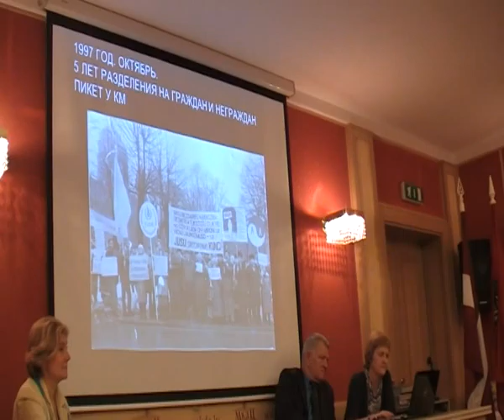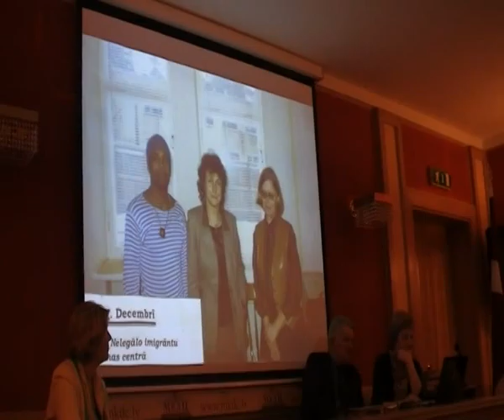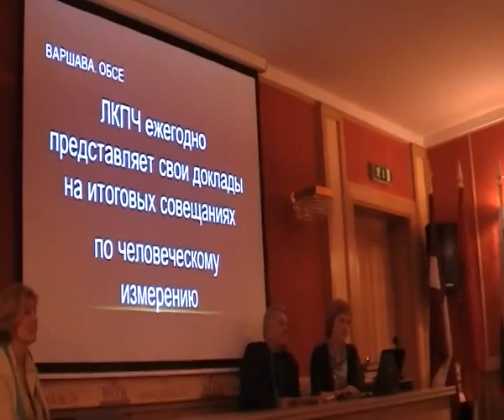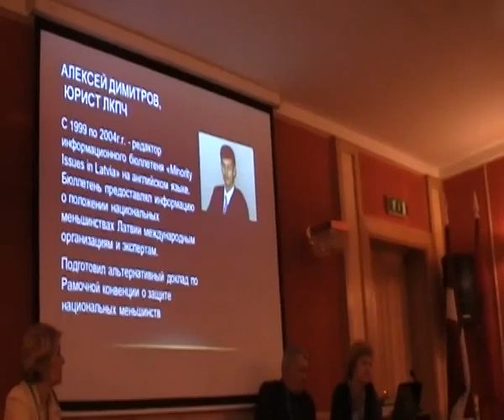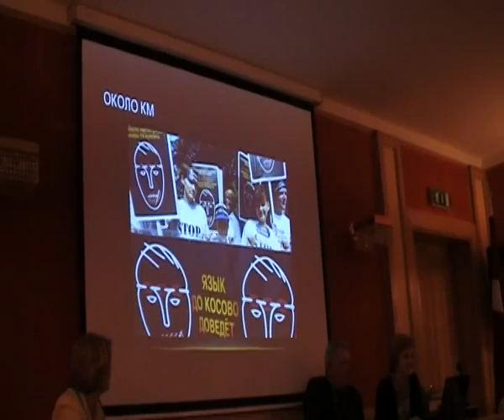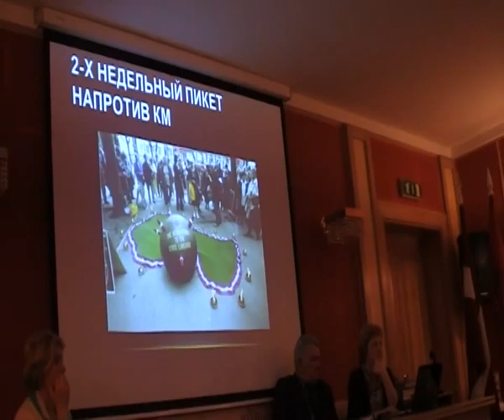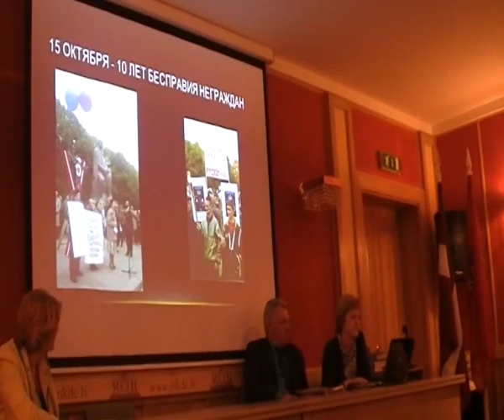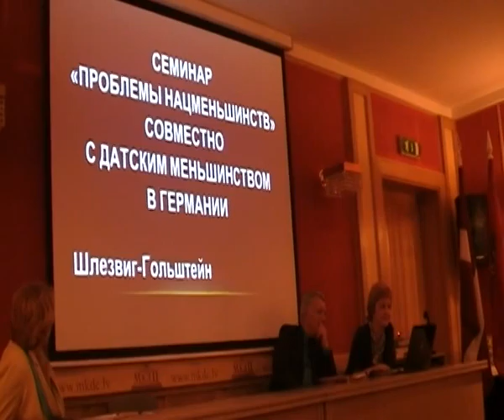презентация ЛКПЧ 4 декабря 2012 часть 2